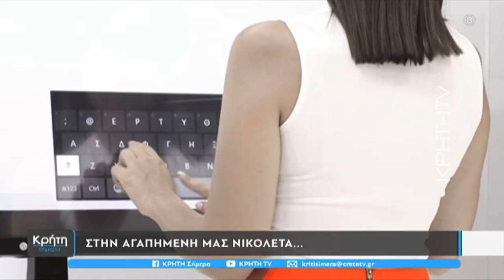Στην αγαπημένη μας Νικολέτα